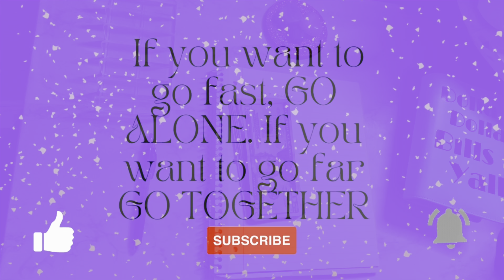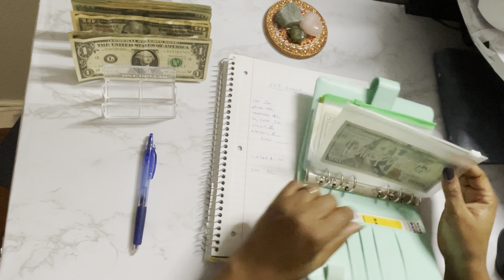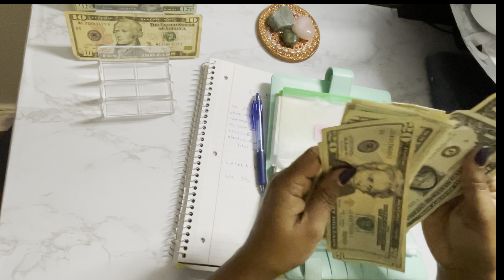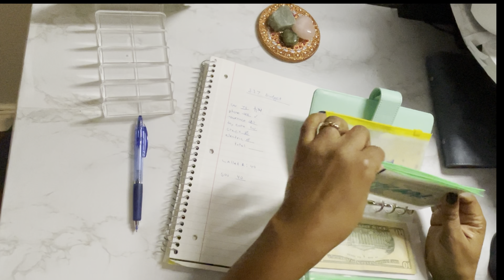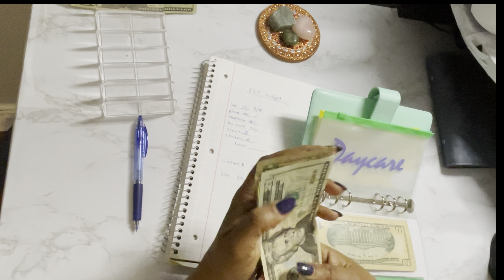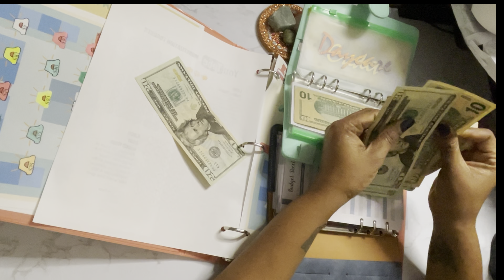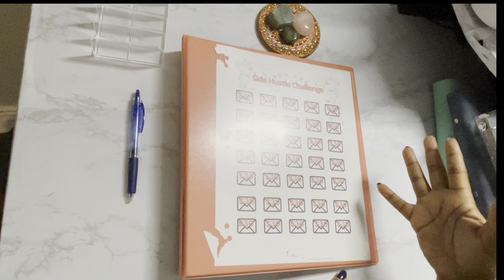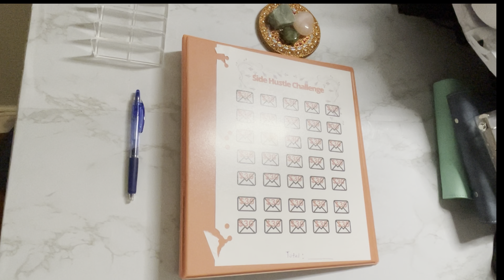New Job | Cash Stuffing: 1 Day of Work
So ya girl has finally found a new job! In this video, I'll be cash-stuffing my first paycheck; yes, it's only 1 day's pay, but I'll take it! I'll also be doing an update on my end-of-the-month check-in as well as my emergency fund savings.

Thank you guys so much for taking this money management journey with me!!

00:00 Introduction
00:50 Cash Stuffing
08:04 Savings check-in
12:23 Finishing my degree...maybe?
13:29 Conclusion